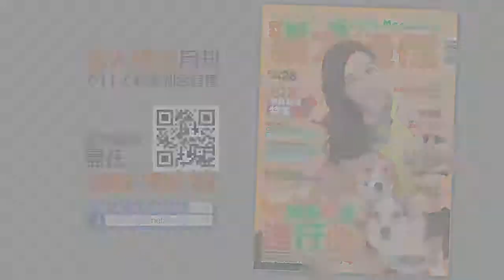《貓犬通信》狗狗才藝表演－拿手袋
Handler 會把手袋交給狗狗，讓狗狗一邊跟隨在 Handler 身邊，一邊咬著手袋，直到 Handler 示意要拿回來為止。